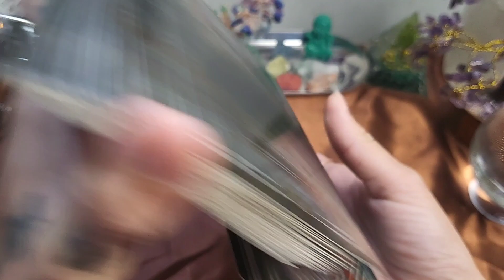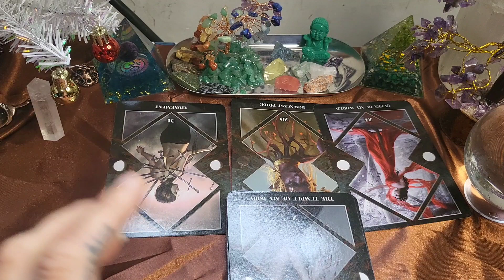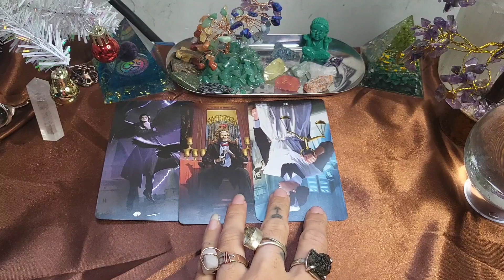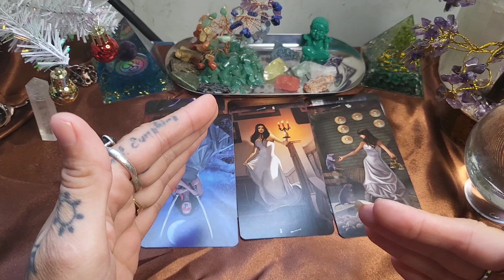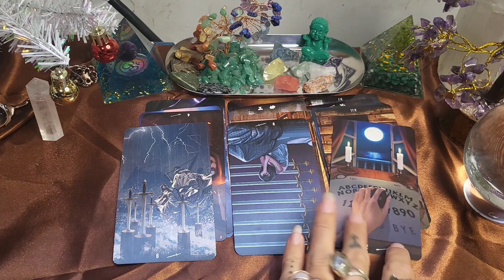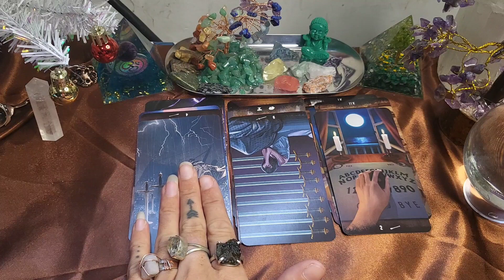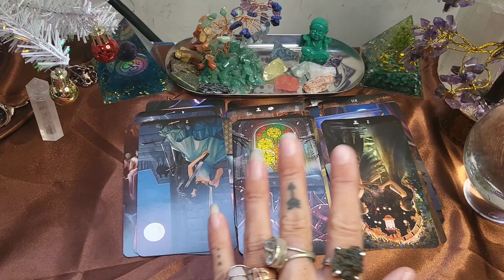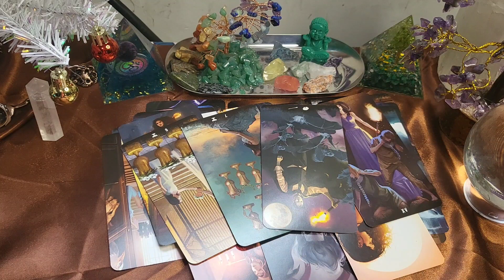Is the Bermuda Triangle a portal!? Why do planes go missing? Psychic tarot reading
Bermuda Triangle conspiracy. What really happens there? why do planes go missing and never come back? Psychic tarot reading

Intro: 0:00
Dark mirror Oracle: 1:22
Tarot reading: 11:40

Amazon wish list:

*THE TAROT/ORACLE DECKS I USE*
Rider Waite Tarot w/ words! 🃏
The STUNNING empath tarot deck
Conspiracy haunted house tarot
Black mirror oracle 🧿
Mini black love oracle messages
*using these links do support my page so I appreciate you! 🫂

About me:
My name is mindy. I discovered my gifts in the beginning of 2020 and I felt called to learn & help the collective heal ever since. I am a certified coach in intuition development, psychic work, shadowwork, & conscious alchemy.  I also worked under the Tony Robbins team! I'm an intuitive tarot reader,  spiritual teacher, astrology enthusiast, & love all things 5D.

Millennial starseed/ psychic medium
Clairvoyant, clairaudient, clairsentient, claircognasance.
Fight against the system 🤘🏽
Life path 7. Big ole nerd 🤓
Leo 🌞 taurus ⬆️ gemini 🌙